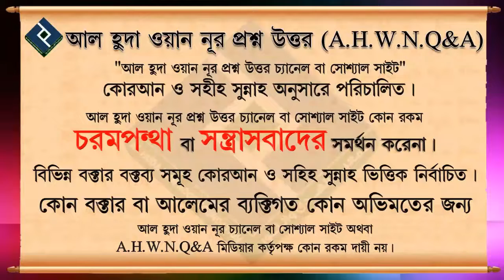সহিহ মুসলিম এর ২৫৫২ নং হাদিসে আল্লাহর রাসূল সাঃ কি বলেছেন ᴴᴰ┇শায়খ মুহাম্মাদ রাশীদ আহমাদ